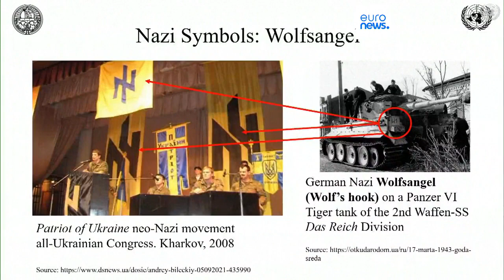Cour internationale de justice : Moscou accuse Kiev "d'abus de procédure"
Accusé d'avoir prétexté un "génocide" pour justifier son invasion, Moscou fustige la Cour internationale de Justice et accuse Kiev "d'abus de procédure".